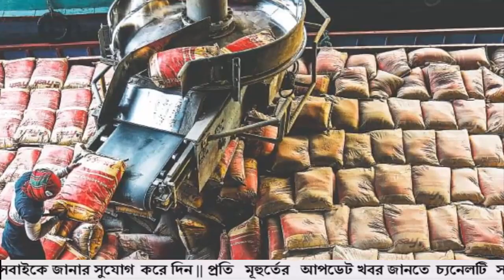সিমেন্টের বর্তমান বাজার দর 2022 | today cement price in bangladesh আজকের সিমেন্টের বাজার দর